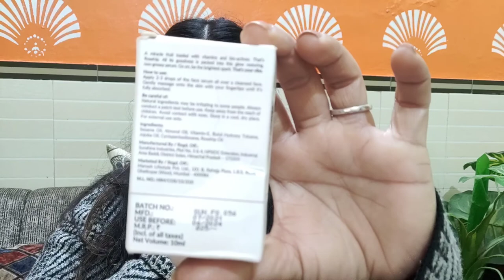GOOD VIBES ROSEHIP FACE SERUM HONEST REVIEW + DEMO/ROSE HIP SERUM /Good vibes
GOOD VIBES ROSEHIP FACE  SERUM HONEST REVIEW + DEMO ROSEHIP SERUM/GOOD VIBES BEST SERUM FOR GLOWING SKIN

WHAT IS THE SERUM
WHAT SERUM IS ABOUT
BENIFIT OF SERUM IT